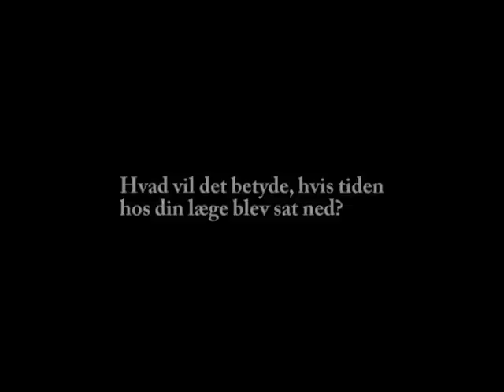Voxpop: Mindre tid hos din læge?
Regionerne kræver, at din læge skal løse flere opgaver uden at kunne ansætte mere klinikpersonale til at løse de ekstra opgaver. Det vil betyde mindre tid til dig som patient. Se indslaget og hør, hvad danskerne mener, hvis deres læge må sætte tiden i konsultationen ned.